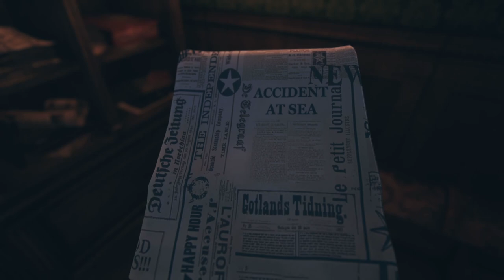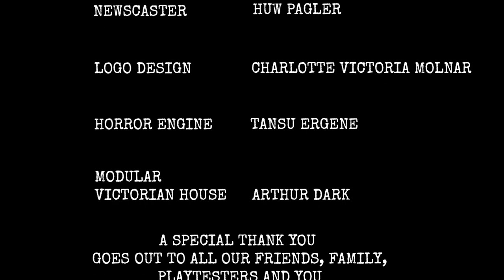Flash Spotlight - Avarice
A mask.
A house.